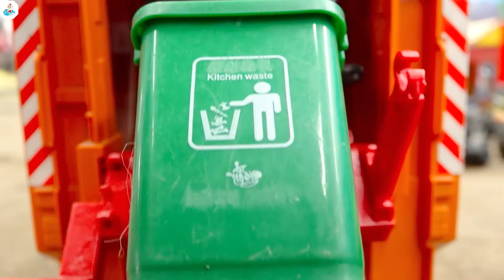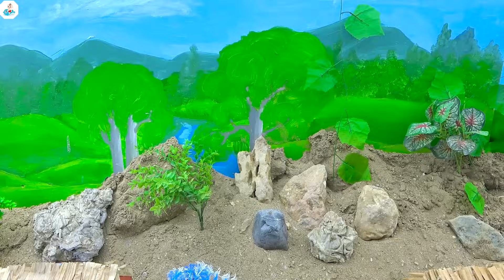Rescue Fire Truck, Crane, Truck - JCB Excavator and Road Construction Rescue - Funny Car Toys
👉 Tổng hợp video đồ chơi hay nhất:
👉 Tóm Tắt Nội Dung Video:
Xe Ô tô cần cẩu, xe lu, máy xúc cứu hộ các bạn Siêu nhân và cá Sấu - Bé Cá Đồ Chơi

Bản quyền © Công ty Cổ phần Funtime Media Corp.